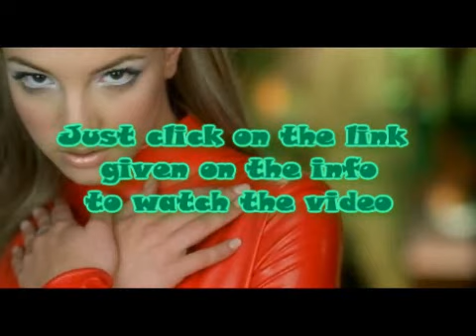Britney Spears Promo 2011 (Best of Britney Spears)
Britney Spears Megamix (promo). Full megamix:
Songs in the full megamix:
-Stronger
-Born to make you happy
-Lucky
-Everytime
-I'm not a girl, not yet a woman
-I love rock 'n' roll
-If you seek amy
-Womanizer
-Toxic
-I'm a slave for you
-Overprotected
-My prerogative
-Gimme more
-Circus
-3